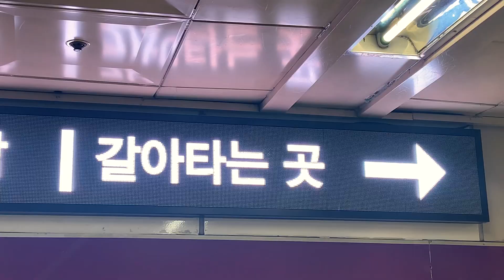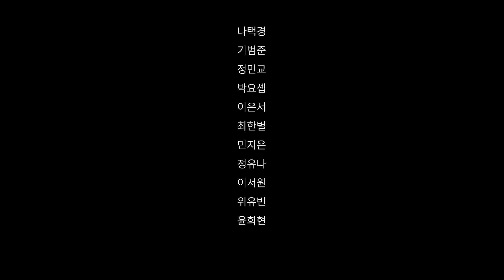삐뽀삐뽀 [2023 서울방송고등학교 동아리발표회 영상부문]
2023 서울방송고등학교 동아리발표회 영상부문
삐보삐뽀 - 그런필름